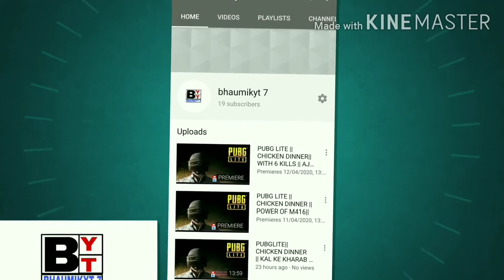PUBG LITE || ROAD TO 1K SUBSCRIBE ||AGGRESSIVE AND DEFENSIVE GAME MOMENT